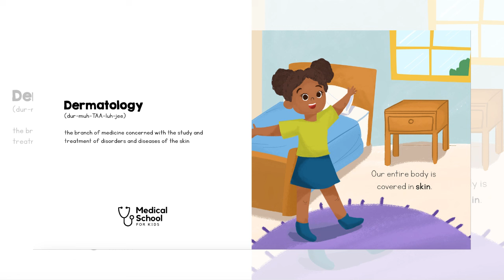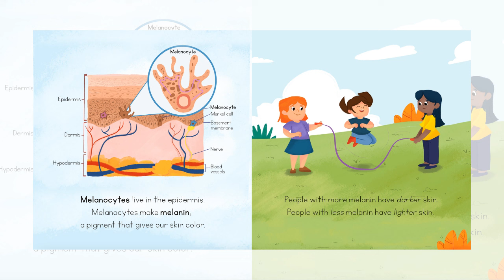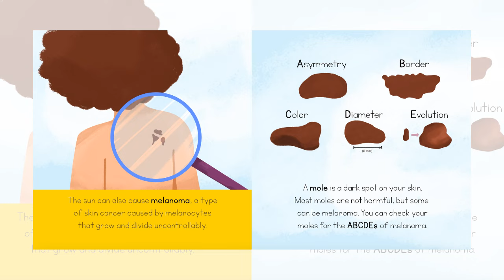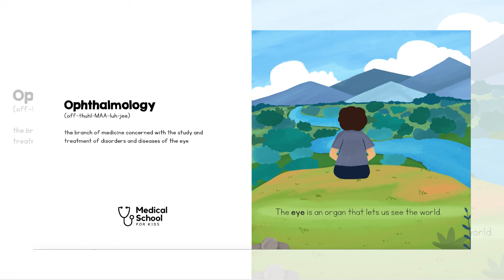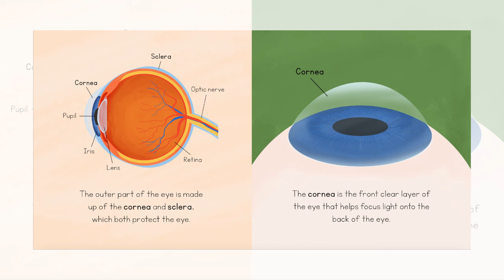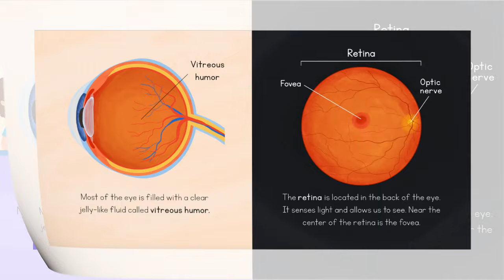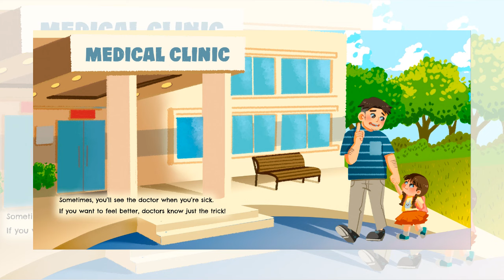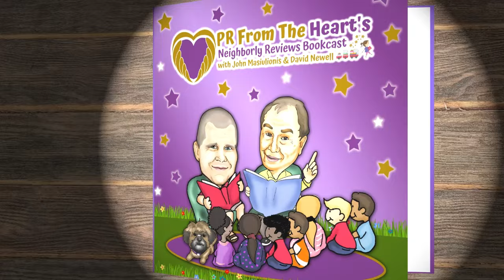Neighborly Reviews Bookcast Ep. #37: Medical School For Kids Book Series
Have you always dreamed of raising children that grow up to become doctors? Well, experts say you should start encouraging your kids to learn about the world of medicine at the age of 7, which can seem quite intimidating for most parents. 👦🏿👦🏽👦🏻⚕️👧🏻👧🏽👧🏿

But thanks to two of the brightest minds and biggest hearts in the medical field, the doctors of tomorrow can be put on the path to ensure their dreams take flight. 👩🏽‍⚕️✈️👨🏽‍⚕️

We cordially invite you and your little ones to join David Newell (who played the beloved Mr. McFeely on Mister Rogers’ Neighborhood), along with our John Masiulionis and Little Forrest for Episode #37 of PR From The Heart's Neighborly Reviews Bookcast, as they share three of the featured titles in Dr. Betty Nguyen and Dr. Brandon Pham's best-selling Medical School for Kids Book Series: Dermatology for Kids, Ophthalmology for Kids, and Hooray, I See the Doctor Today! 🩺

We encourage you, our fellow neighbors, to support Dr. Nguyen and Dr. Pham by purchasing your copies of Dermatology for Kids, Ophthalmology for Kids, Hooray, I See the Doctor Today!, along with the additional titles in the Medical School for Kids Book Series and enjoy these empowering reads with your little ones

🏻 Dermatology for Kids
👁️ Ophthalmology for Kids
👩🏿‍⚕️ Hooray, I See the Doctor Today!

PR From The Heart's Neighborly Reviews Bookcast is proud to support Reading is FUNdamental Pittsburgh, the Pittsburgh chapter of the oldest and largest nonprofit children's literacy organization in the United States, which helps to provide children from low-income households in the city with the necessary resources, motivation, and opportunities to develop a life-long love of reading. ✨📚✨

Last year, Reading is FUNdamental Pittsburgh helped to place over 100,000 books in the hands of over 23,000 children in Pittsburgh who needed them most. 👦🏿👦🏽👦🏻📖👧🏻👧🏽👧🏿

Should you wish to make a contribution to Reading is FUNdamental Pittsburgh to support their mission for the children of Pittsburgh, visit their official

If you are a children's author interested in joining the PR From The Heart family and having your new book featured on The Neighborly Reviews Bookcast, contact us for more information

Thank you for your support of PR From The Heart's Neighborly Reviews Bookcast and for helping us to walk home the children of Pittsburgh and our little ones around the world. 👦🏿👦🏽👦🏻🙏🏻👧🏻👧🏽👧🏿